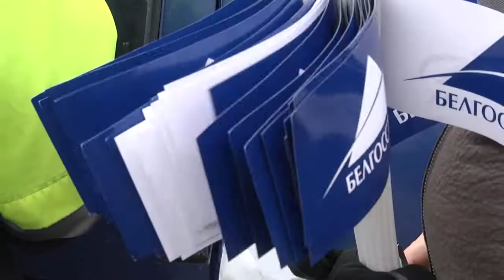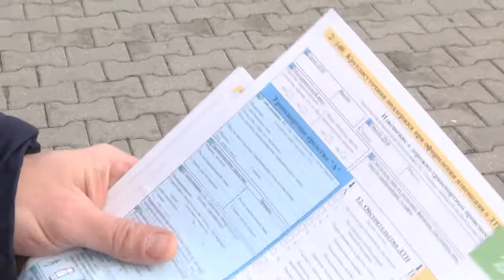2019-12-12 г. Брест. Акция ГАИ и «Белгосстраха». Новости на Буг-ТВ.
Бланк Извещения о ДТП. Он позволяет зафиксировать дорожно-транспортное происшествие по упрощенной процедуре -без вызова сотрудников ГАИ, тем самым сэкономить время и деньги его участникам. Однако такая форма применима лишь в случае, если обе стороны согласны с тем, кто и в какой степени виноват. Приближается зима, дорожная обстановка становится более напряженной, а потому накануне сотрудники Госавтоинспекции и представители компании «Белгосстрах» провели образовательную акцию, в рамках которой рассказали, а кому-то и напомнили о том, что такое Бланк Извещения.